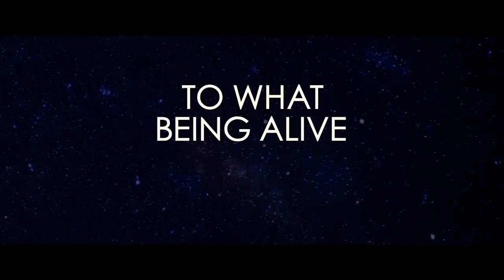After Midnight Trailer 2021 | Thriller Movie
Directed by Jeremy Gardner and Christian Stella
Starring Jeremy Gardner and Brea Grant.

The film follows Hank after his longtime girlfriend Abby leaves town unannounced, as he discovers that a mysterious creature has begun stalking him every night.